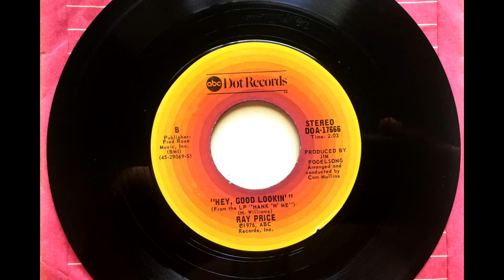Hey Good Lookin' , Ray Price , 1976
Written by Hank Williams. Released November 1976 as the flipside to "A Mansion on the Hill" (#14).